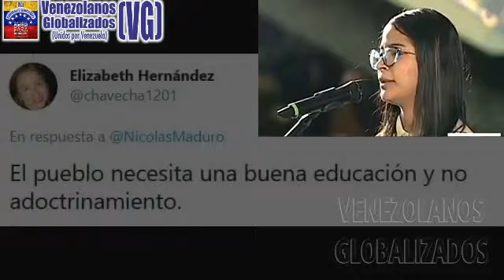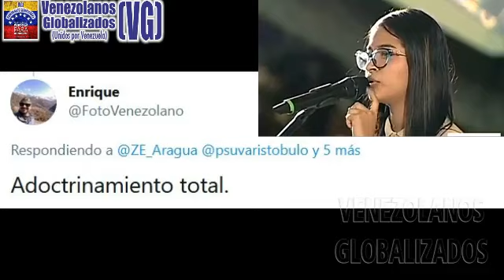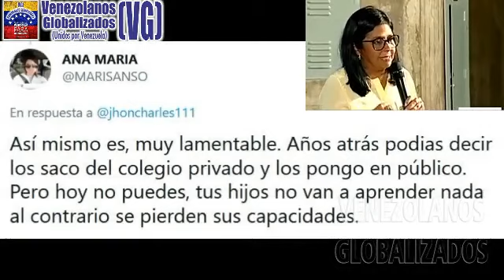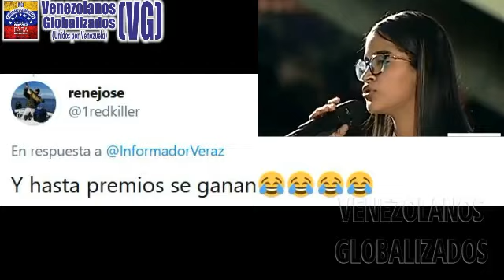ÉSΤE ES EL PRΟPΙΟ ΑDΟCTRΙNΑMΙΕNTΟ CΟΜUNΙSΤΑ-DΕSΤRUCΤΙVΟ DE LA ΕDUCΑCΙÓN VENEZOLANA - ¡ΕSCUCΗΕN!